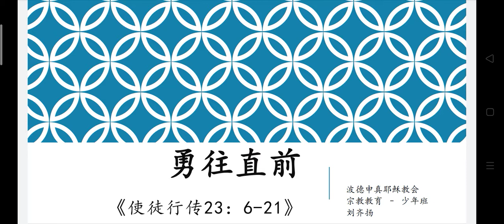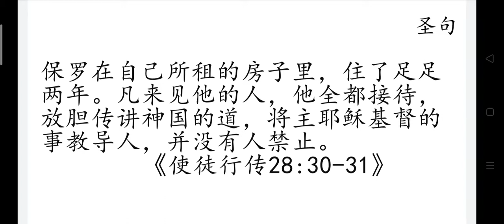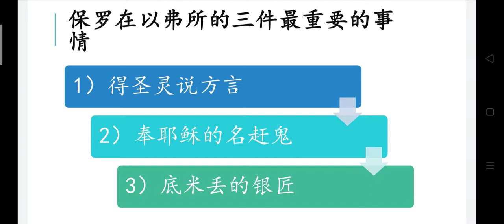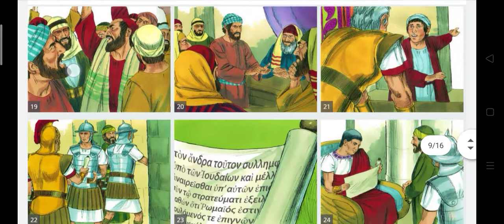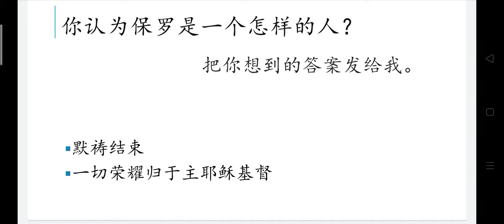勇往直前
真耶稣教会
宗教教育
少年班